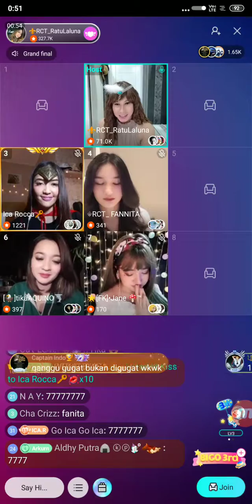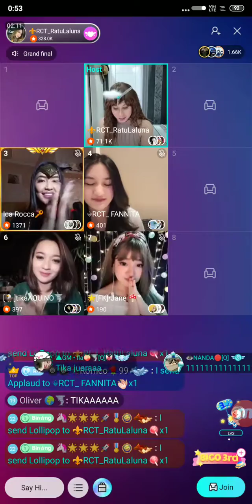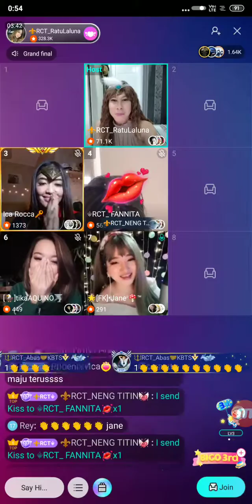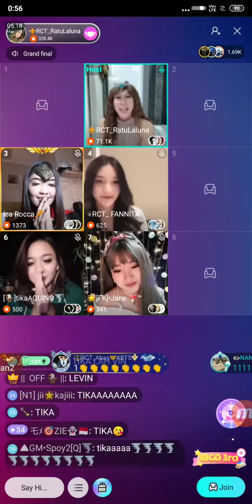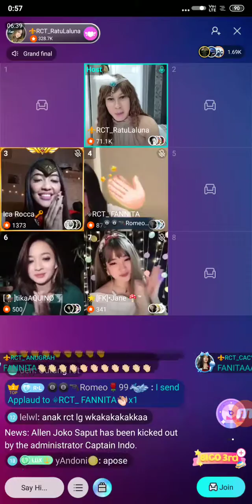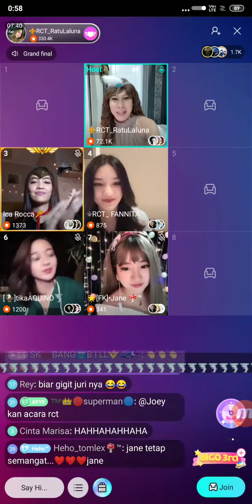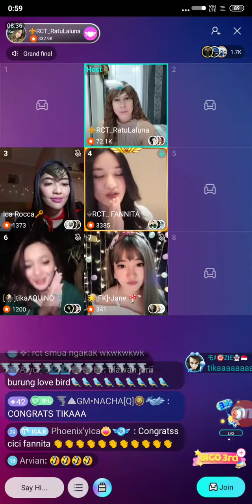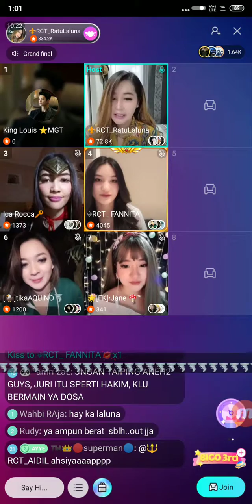Grand Final Cover Girl Ratu Laluna - Bigo Live 05/05/2019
Bigo Live Indonesia.